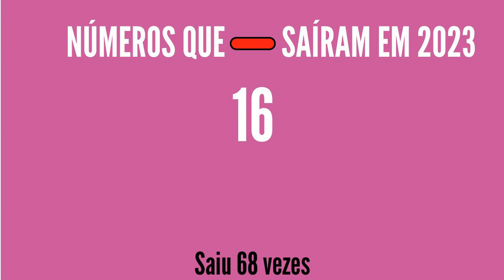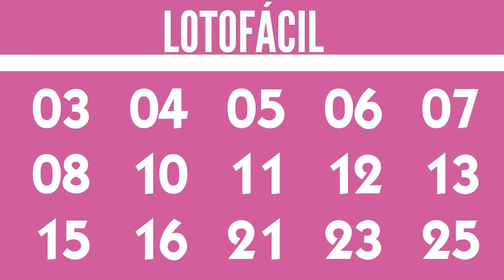RESULTADO LOTOFÁCIL 2838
RESULTADO LOTOFÁCIL Concurso 2838 de hoje dia 15/06, RESULTADO DA LOTOFÁCIL 2838 DE HOJE 15/06, QUANTOS GANHADORES

15 acertos
2 apostas
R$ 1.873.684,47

14 acertos
390 apostas
R$ 1.666,27

13 acertos
14.101 apostas
R$ 30,00

12 acertos
196.239 apostas
R$ 12,00

11 acertos
970.670 apostas
R$ 6,00

Ganhadores

CANGUÇU/RS
1 aposta

SANTIAGO/RS
1 aposta

Próximo sorteio
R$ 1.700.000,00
CASAS LOTÉRICAS DAS APOSTAS GANHADORAS:
00:00 - Inicio do Resultado da Lotofácil, 00:19 - Números que mais sorteado e menos sorteados, 00:37 - Números sorteados

atualizado 15/06
01 - 83 vezes
02 - 88 vezes
03 - 82 vezes
04 - 80 vezes
05 - 76 vezes
06 - 75 vezes
07 - 78 vezes
08 - 85 vezes
09 - 74 vezes
10 - 78 vezes
11 - 88 vezes
12 - 81 vezes
13 - 80 vezes
14 - 76 vezes
15 - 76 vezes
16 - 69 vezes
17 - 71 vezes
18 - 83 vezes
19 - 83 vezes
20 - 89 vezes
21 - 80 vezes
22 - 86 vezes
23 - 81 vezes
24 - 72 vezes
25 - 87 vezes